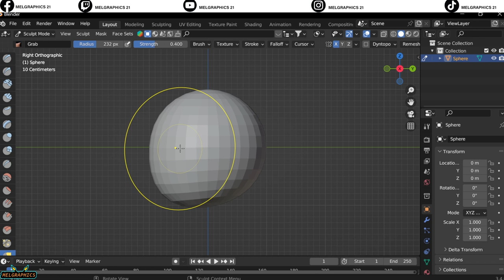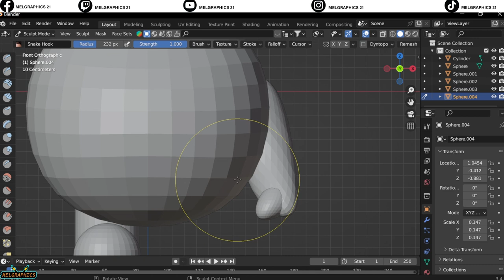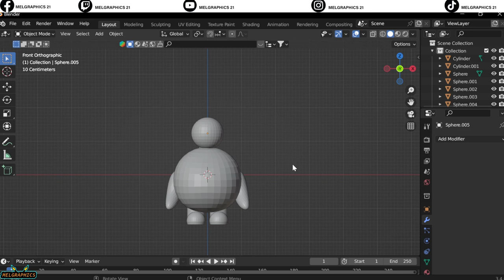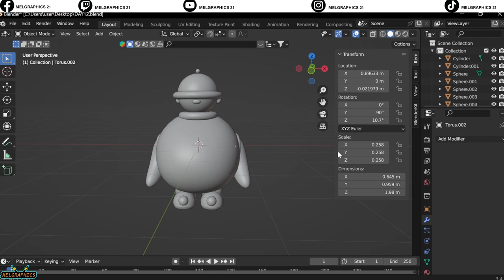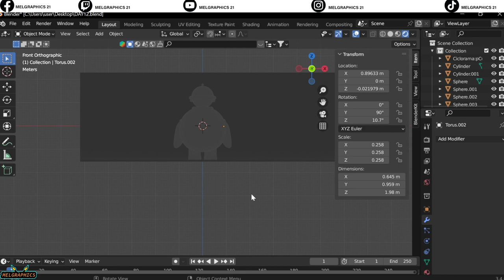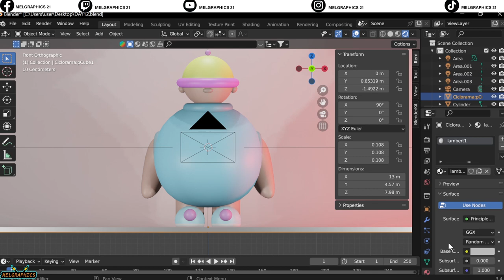"30 Day Blender Challenge | Unbelievable Transformation After 12 Days"